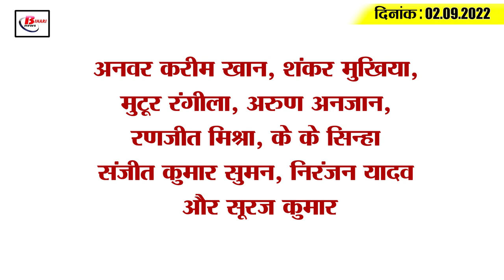Get Today Bihar Evening breaking news of 2 september 2022 on Bihar weather, BPSC, JDU,Tejashwi Yadav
Get Today Bihar Evening breaking news of  02 september 2022 on Bihar weather, BPSC, JDU, Tejashwi Yadav.
1. Release of second merit list for admission in Inter
2. NDRF deployed in these districts
3. 61 liquor mafia arrested from other states
4. NIA raids in these four districts
5. Heavy rain alert in these districts
6. Now to buy land or flat will have to wait for months
7. Lantern era inaugurated in Bihar!
8. IGIMS did research on stale toddy drinkers, shocking report came out
9. Ex-Finance Minister gets two years rigorous imprisonment
10. The demand of the sweepers is justified, the next hearing in the court will be held on his day
11. Chief Minister to go on country tour for Mission-2024
12. NityanandRai warns of agitation to Nitish government
13. 'ShamNoVarunah', the Revenge Emblem of the Indian Navy
14. Former Pakistani captain gave shocking statement about Rohit Sharma
15. Less than 10 thousand corona cases across the country
According to the corona report released by the Union Health Ministry today i.e. on Friday, 6168 new cases of Kovid-19 were reported in the last 24 hours, while talking about Bihar, according to the data of the last 24 patients released here on the previous day, corona infection There has been a slight decrease in the case of corona, after which a total of 131 new corona patients have been found across the state, while talking about the capital Patna, the maximum number of 67 new cases have been reported here. At the same time, a total of 1,10,509 corona samples have been tested in the last 24 hours of the last day. Where 171 patients have recovered and returned home.